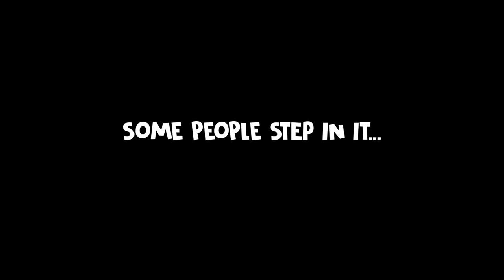Turkey's Done Official Trailer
Turkey’s literally fly while a South Philly housewife (Cheri Oteri) waits for her cheating husband (Al Sapienza) to come home for a Thanksgiving he will never forget!

Also starring Vic Dibitetto, Natalie Guercio and Krystal Tini.